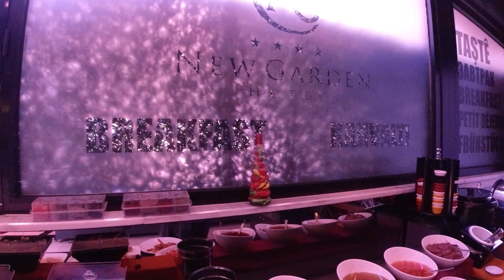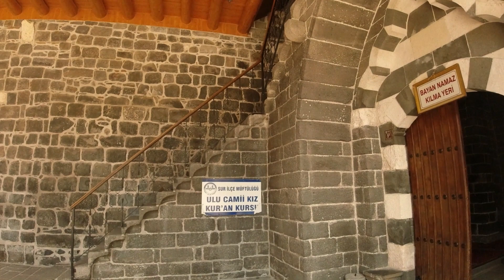DİYARBAKIR ULU CAMİİ VE HASAN PAŞA HAN - ""LA MEZQUITA DE ULU EN DİYARBAKIR""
Tica y Turco iki farklı kültürde yetişmiş iki insanın ülkelerinin tanıtımını ve kendi hikayelerini
gezdikleri  ülkeleri ve hayatlarından parçaları bulacağınız bir kanal olsun istedik . Sağlıkla kalın..

De hecho,  Tica y Turco este canal comenzó con una historia de amor. Porque, con la unión de dos corazones que viven en Turquía y Costa Rica, se le ocurrió la idea de introducir culturas. Tengo muchos amigos de muchos países del mundo. He hecho maravillosos amigos de Europa, América Central, Estados Unidos y América del Sur. Me gustaría agradecer a mi prometida por apoyarme en este asunto. Habrá videos que prepararé para aquellos que tengan curiosidad por mi propia cultura y para mis amigos que quieran hablar un poco de turco.

Tendré la oportunidad de presentar las aventuras que viviremos con mi prometida, los países a los que iremos, la cultura latina y el idioma español que siempre he amado, a mi propio país y a mis amigos. Mi prometida, Shirley y yo, nos gustaría que aceptaras nuestro infinito agradecimiento por acompañarnos, mis amigos de todo el mundo. Un sinfín de gracias a todos ustedes. sigue siguiéndonos y mantente saludable.

Beco & Shirley